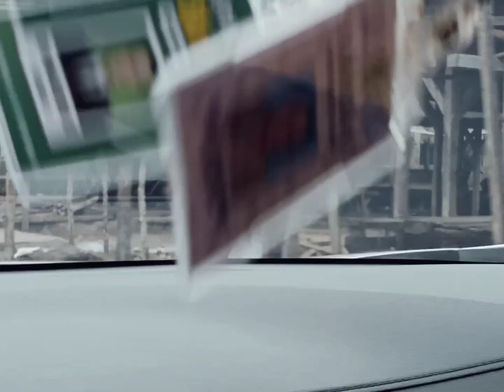VLOG JALAN-JALAN #2 MELINGKARI PASAMAN BARAT- GEOPARK TALAMAU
Kali ini kami di jorong Pangambiran Koto Balingka. Tetap jaga jarak sesuai anjuran SOP covid-19. Kami merekam visual dan lingual dari dalam mobil.
Bersama sahabat saya Novis Satria @Warung Pustaka Fanaya